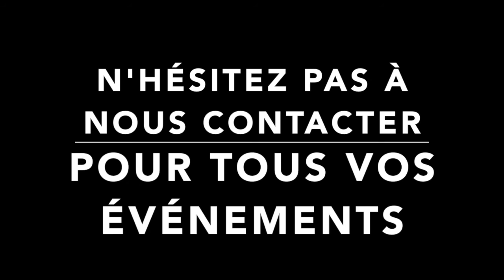Dream Live Music Anthony F au Salon Maeva 16 Octobre 2016